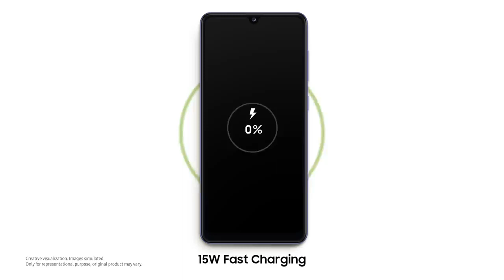Samsung Galaxy A31 en Costa Rica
Samsung Galaxy A31 disponible en Celulares Costa Rica